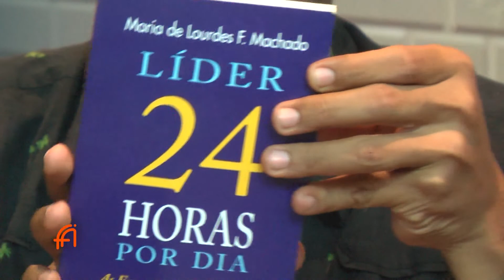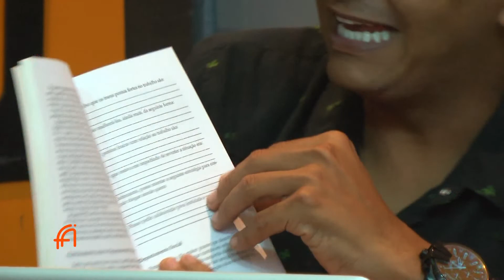PFA 05 PGM 10 02 19 BL01